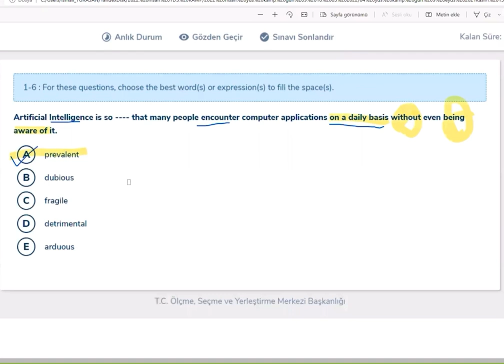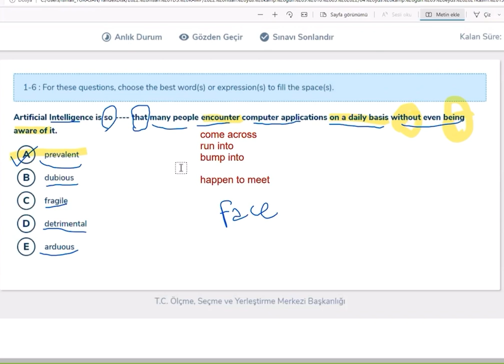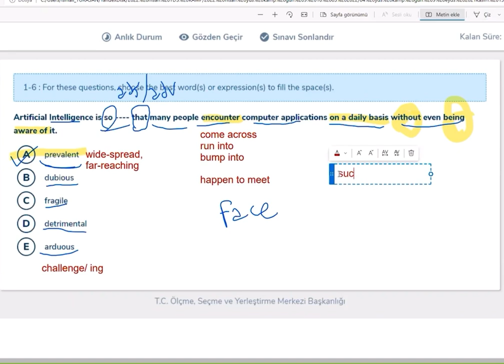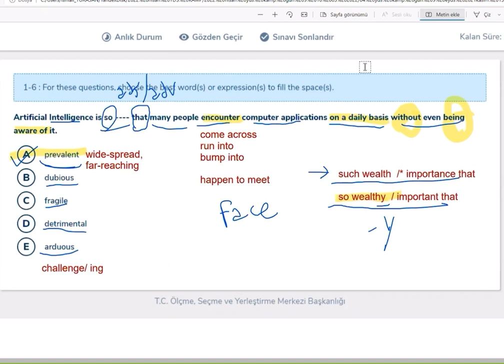E-YDS SORU CEVAP 25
İsmail Turasan ile YDS, YÖKDİL, e-YDS ve YKSDİL  çok daha kolay...